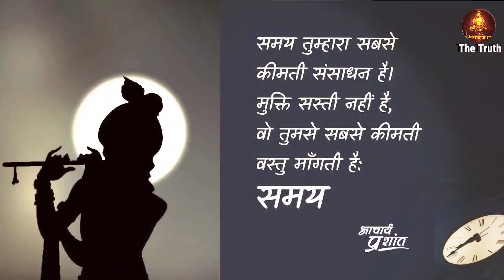बदलाव होने दो रोको मत तुम रोक सकते नही ! आचार्य प्रशांत समय और बदलाव पर